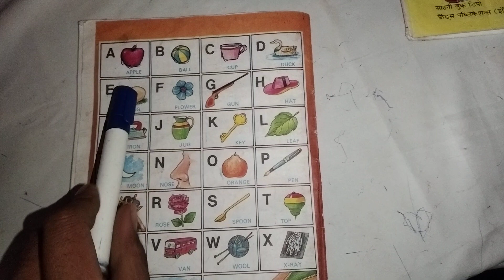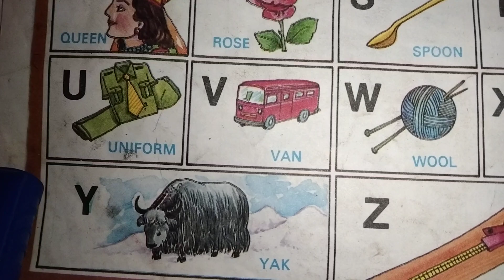a for apple b for ball c for cat / abcd